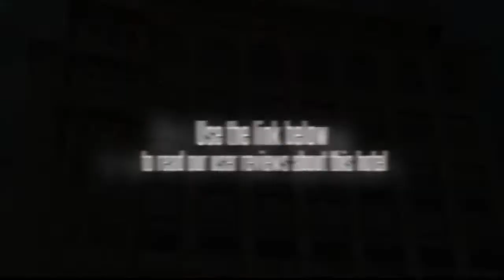The Bayleaf Intramuros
Location.
The Bayleaf Intramuros is located in Manila's Intramuros neighborhood, close to Manila City Hall, San Agustin Church, and Rizal Park. Nearby points of interest also include Baywalk and Baluarte de San Andres.

Hotel Features.
Dining options at The Bayleaf Intramuros include 2 restaurants. A bar/lounge is open for drinks. Room service is available 24 hours a day. A complimentary breakfast is served each morning in the restaurant. This 3.5-star property has a business center and offers small meeting rooms, secretarial services, and a technology helpdesk. Complimentary wireless Internet access is available in public areas. This Manila property has event space consisting of a conference center, banquet facilities, conference/meeting rooms, and a ballroom. For a surcharge, the property offers a roundtrip airport shuttle (available 24 hours). Business services, wedding services, tour/ticket assistance, and translation services are available. Guest parking is complimentary. Other property amenities at this Art Deco property include a rooftop terrace, a concierge desk, and multilingual staff. This is a smoke-free property.

Guestrooms.
57 guestrooms at The Bayleaf Intramuros feature minibars and coffee/tea makers. Accommodations offer golf course or city views. Beds come with down blankets. These individually decorated rooms include desks. Bathrooms feature showers with handheld showerheads and rainfall showerheads. They also offer slippers, complimentary toiletries, and hair dryers. Wired high-speed and wireless Internet access is complimentary. In addition to complimentary newspapers and safes, guestrooms offer direct-dial phones with voice mail. 32-inch LCD televisions have premium cable channels. Also included are complimentary bottled water and blackout drapes/curtains. Guests may request in-room massages, irons/ironing boards, and wake-up calls. A nightly turndown service is offered and housekeeping is available daily. Guestrooms are all non-smoking.